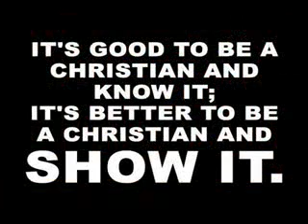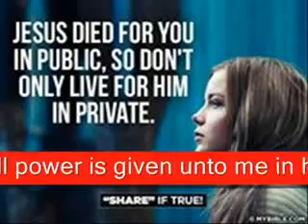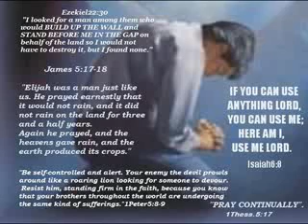SOULS ARE PERISHING (Acts 1:8; Matthew 28:18-20)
It is estimated that over 150,000 people die everyday (by inductive generalization -not infallible); yet, most of them have not the light (Jesus Christ) living and active in them. What are you (the Church) doing about Acts 1:8; Matthew 28:18-20?
Gloryland Seeker's Ministry is a body of Christ-centered disciples with the vision and passion for a love-based, world shaking revival and missions.

VISION:
To birth & nourish a Love-based World Shaking Revival & Missions.